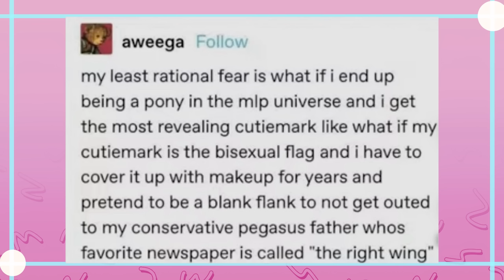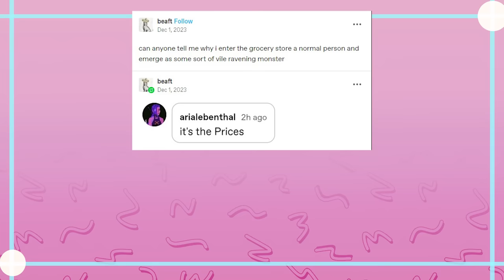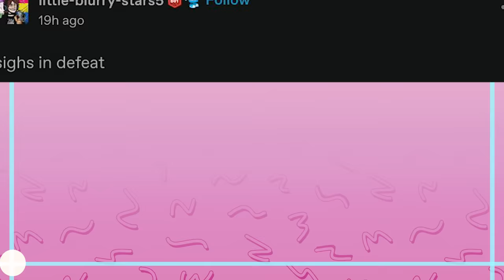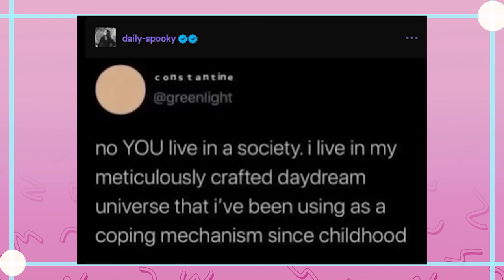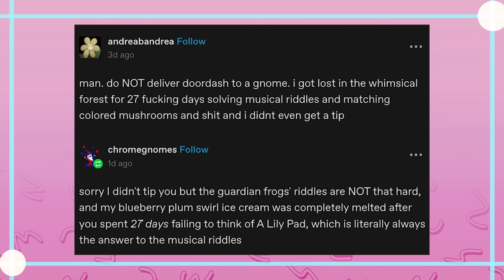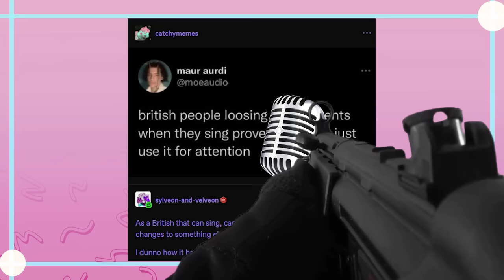Tumblr and Primordial Soup